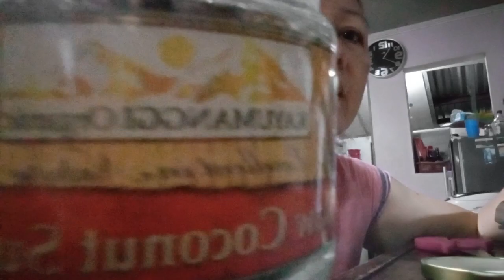update po tayo,,RawCoconutSugarnatanggapnaminngpasko,,Salamatpo,,pls Subscribe ♥️